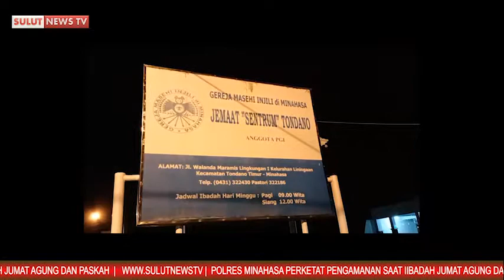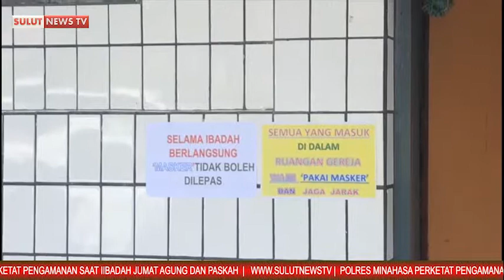SULUT NEWS TV | POLRES MINAHASA PERKETAT PENGAMANAN SAAT IBADAH JUMAT AGUNG DAN PASKAH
MINAHASA, SULUTNEWSTV.COM - Kepolisian Resort Minahasa akan menerjunkan 300 personil untuk mengamankan Peringatan Jumat Agung dan Hari Raya Paskah Tahun 2021 yang sebentar lagi akan diperingati umat Kristiani khususnya di wilayah Minahasa.

Kapolres Minahasa AKBP. Henzly Moningkey, SIK, MSi kepada Media ini menyampaikan bahwa pengamanan ini akan melibatkan anggota Polri dan TNI kemudian dari Satpol PP juga dibantu pengamanan dari internal Gereja. Konsepnya kita akan melakukan pengamanan baik stasioner maupun mobile.

Jadi untuk masyarakat tidak usah ragu ragu dan takut akan situasi saat ini, karena kami Polri dan TNI menjamin keamanan. Untuk itu kami menghimbau kepada masyarakat dalam melaksanakan ibadah tidak perlu membawa barang barang yang besar, cukup dengan sesuai kebutuhan beribadah sehingga memperlancar petugas untuk melakukan screening.

Terkait penempatan kendaraan tentu ini akan dikoordinasikan dengan pihak pengamanan internal dalam hal ini banyak dilakukan oleh Panji Yosua yang dikoordinir oleh Gereja.

Kepada masyarakat kami harapkan juga dalam melaksanakan ibadah agar tetap mengikuti protokol kesehatan karena saat ini kita masih dalam situasi Pandemi Covid-19. (CT)